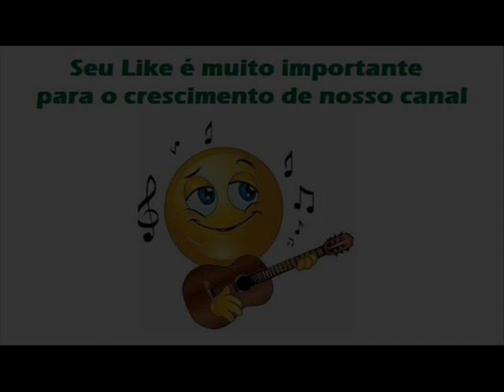05 Sem Você Não Sou Ninguém - João Mineiro e Marciano - Filho De Jesus (1979)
Sem Você Não Sou Ninguém - Peão Carreiro / Marciano

Quando começou nosso amor
Você era para mim outra gente
Não sei por que razão você mudou
Sinto agora que o nosso amor está doente

Já te dei tudo de mim
Muito mais quero te dar
Não, não, não, meu bem
Em minha vida, sem você não sou ninguém

Querida, se talvez, lhe ofendi
Se algum dia maltratei seu coração
A teus pés, aqui estou, perdoa-me
Por que o amor é bem maior do que a razão